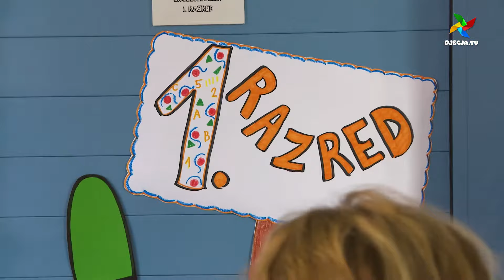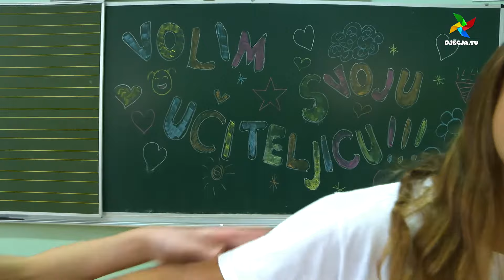VIJOLICE - Moja učiteljica